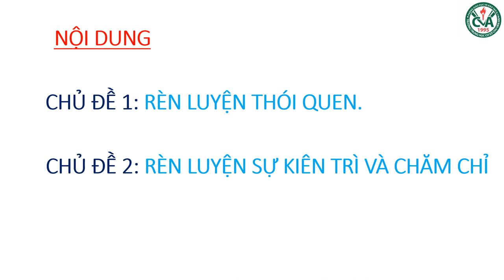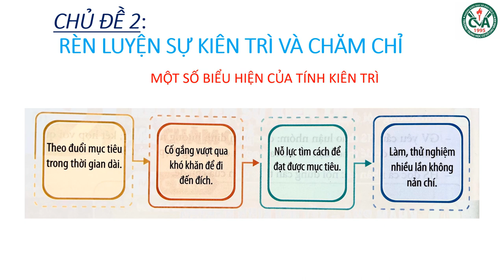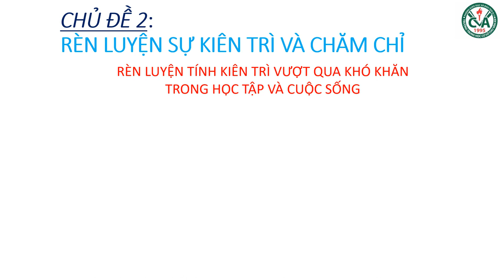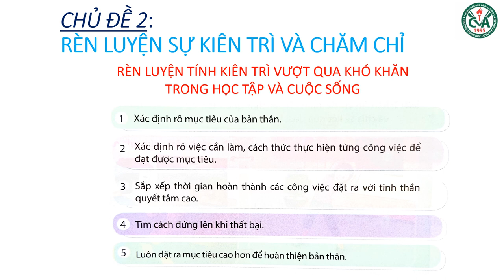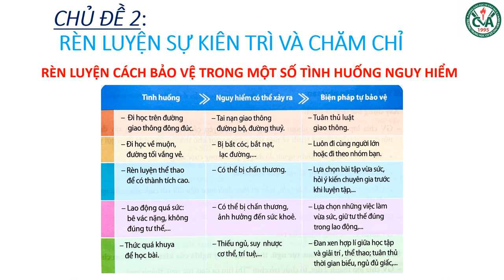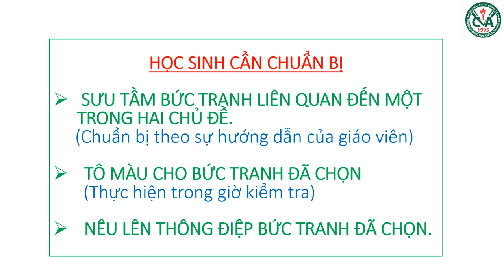HOẠT ĐỘNG TRẢI NGHIỆM-HN 7 - Ôn tập GHK1 (2023-2024)